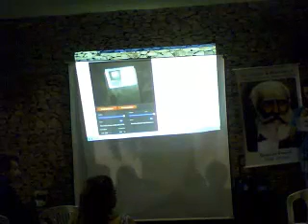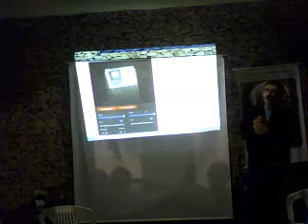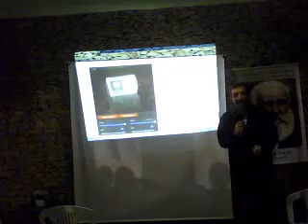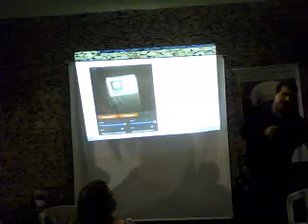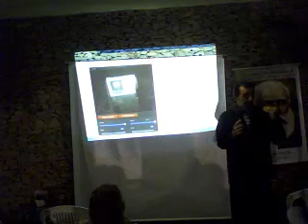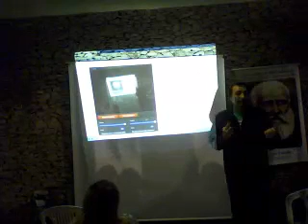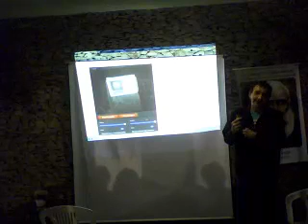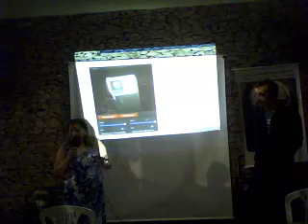GOIM - Grupo de Oração Irmã Meimei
GOIM - Grupo de Oração Irmã Meimei - Captured Live on Ustream